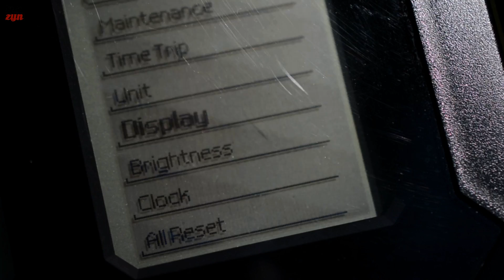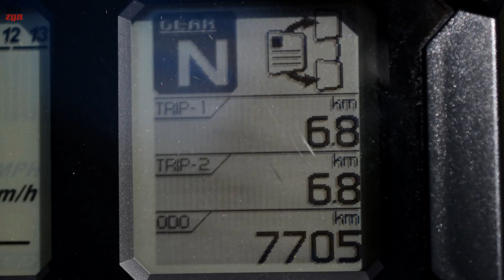Deżawju, "Pierwszy" Raz i Zielona Pigułka... | Maszyna u Luczyna #8 | Yamaha Tracer 900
W tym odcinku lecimy do Wawy zabrać dużego Tracera na kolejną przygodę, zaczynając od jednego z naszych ulubionych miejsc, czyli ruin Twierdzy Modlin. Widzowie śledzący profil fejsbukowy wiedzą pewnie skąd tutaj teksty typu "Deja Vu" i "Gdzie się podziały tamte wspomnienia", gdyż poprzedni materiał niestety przepadł po awarii nowiutkiego dysku (Seagate ty franco!). Tak się złożyło, że wylądowaliśmy wtedy nawet na tej samej myjni xD W każdym razie, jak to mawiają, wszystko dobre co się dobrze kończy. Udanego i bezpiecznego weekendu w siodle! :D

💪 Więcej i częściej? Wspieraj kanał!

🤝 Współpraca, reklama, recenzje, testy, pomysły i zapytania: kontakt(at)luczyn.tv

🏍 Jesteś producentem, dystrybutorem lub dealerem ciekawych maszyn i chciałbyś żeby również Twój sprzęt poznali aktualni oraz przyszli polscy motocykliści? Zapraszam do kontaktu: kontakt(at)luczyn.tv

📩 Adres do wysyłek: LUCZYN, Skrytka 31, ul. Długa 28, 95-100 Zgierz 1

Pozdrawiam,
𝓛𝓾𝓬𝓩𝔂𝓷